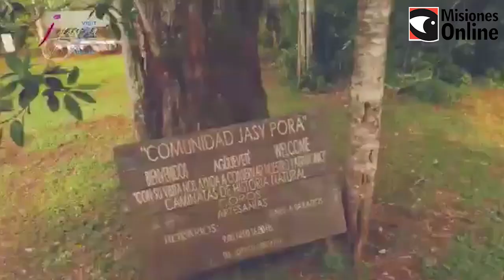Día mundial del turismo